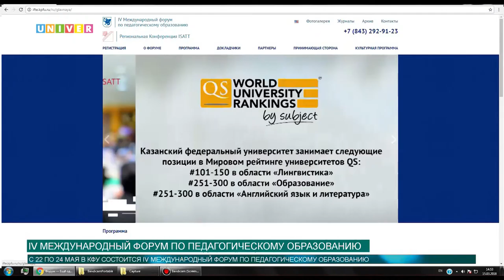IV Международный форум по педагогическому образованию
С 22 по 24 мая в Казанском федеральном университете состоится одно из ярких событий научной жизни в общероссийском и международном масштабе - IV Международный форум по педагогическому образованию.